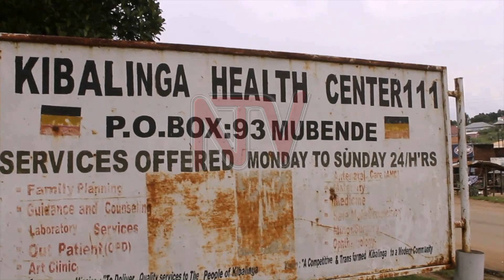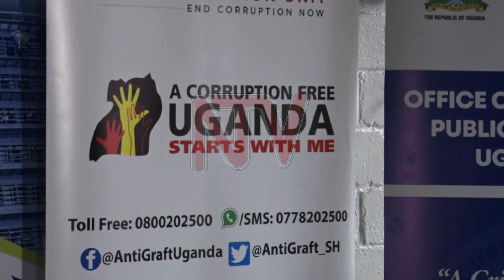OKULWANYISA ENGUZI: Beti Kamya aguggumbudde abakozi ba gavumenti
Kaliisoliiso  wa Gavumenti Beti Kamya  alangidde abakozi ba gavumenti okuba nga bebasibye enguzi mu ggwanga .
Ono agamba nti bano baddira ssente ezandiikoze ku bizibu byabantu ate nebazeezibika .Bino bituukiddwako mu lukung’aana lwa bannamawulire ku kweteekateekera okukuza olunaku lw’okulwanyisa obuli bw’enguzi n'ob’obulyake mu ggwanga.